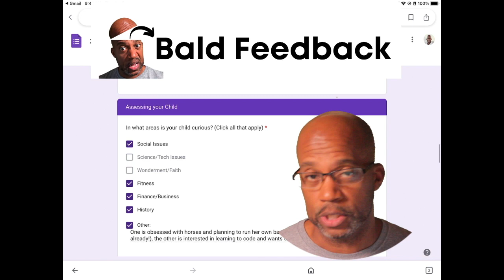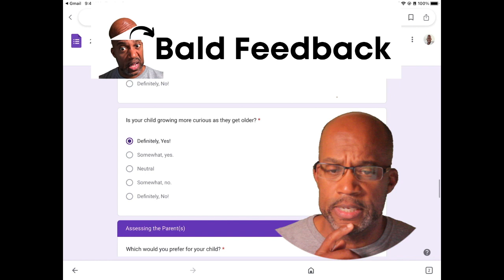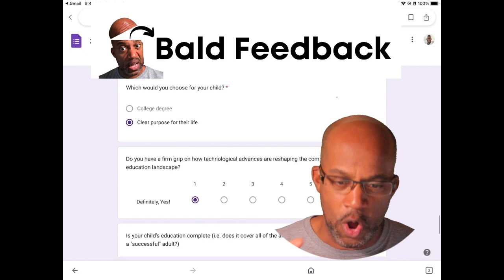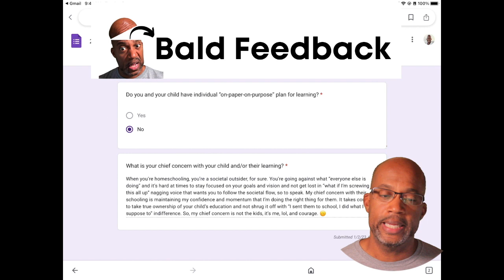KEEP YOUR COURAGE PARENT!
My feedback to "Lisa" -- a parent who is losing courage -- who completed the Quick Assessment website.